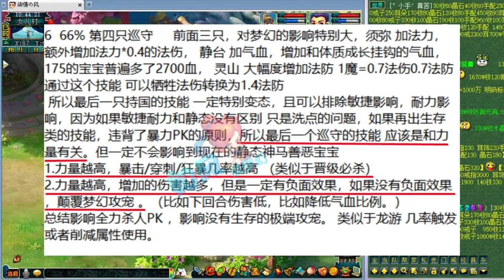梦幻西游：全新资料片不开195级，推出新坐骑技能和多闻巡守